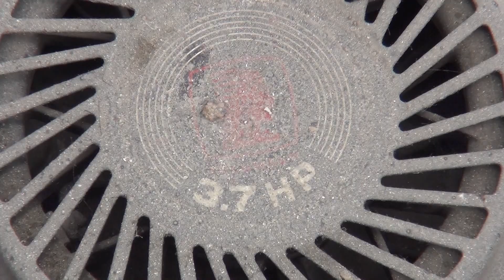# kosiarkowy challenge uruchomienie kosiarki po 7 latach bezczynności challenge: wyzwanie, próba sił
Kosiarkowy padł: wiosna, lato, koszenie trawy jak co roku i . . .